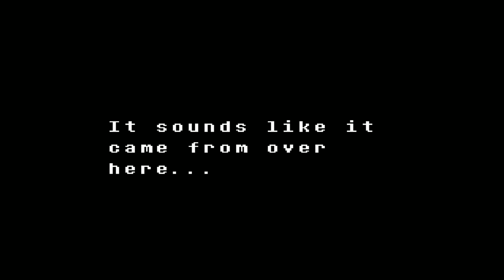[Papyrus Plays] UNDERTALE |Part 3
Something Fishy's going on here.

,undertale
,undertale7thanniversary